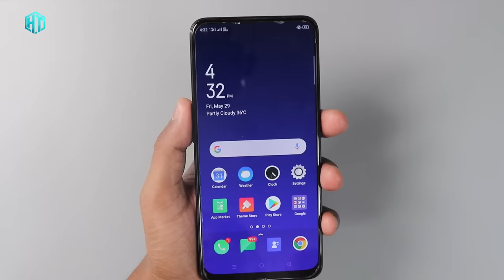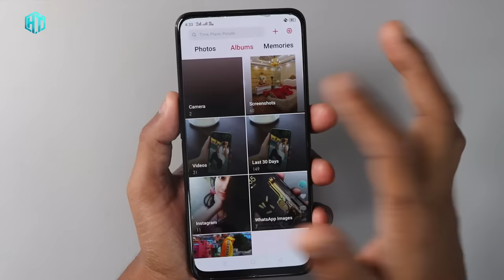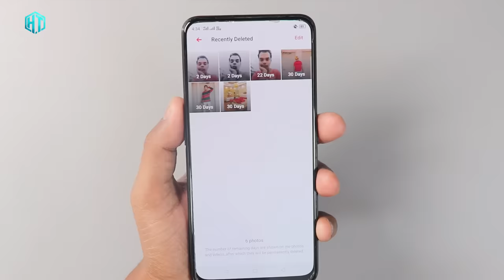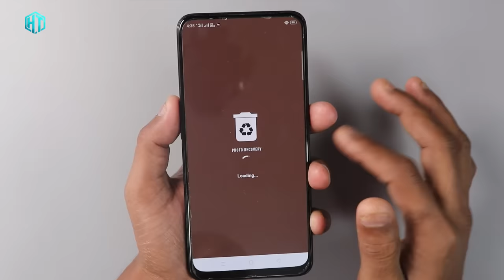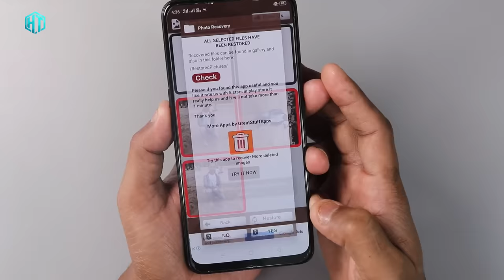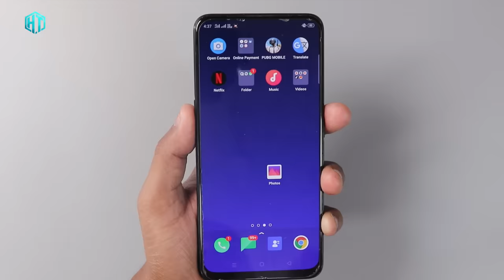पुराने से पुराने Delete Photo को बस 1 मिनट में दोबारा से वापस लाएं !! 100% Working 2 Method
Dosto Aaj Mai Apko Bataoge ki Agar Apka mobile se photo Delete hogaya hai Jaan bujh kar yah anjane mein to Aap use Kaise wapas la sakte hain tu is video mein yahi bataunga 2 aisi kamal ka method hai jinse aap ek minute ke andar photo ko recover kar sakte ho Delete kiya Agar iske bare mein Janna chahte Hain Ki do math kaun si hai to aapko is video ko pura dekhna hoga thanks

My YouTube Gear / Devices & equipment:

1. My Laptop
2. My DSLR camera
3. My Tripod
4. My Mic
5. My SmartPhone
6. My Studio Wallpaper
7. My Studio Lights
8. My Studio Green screen